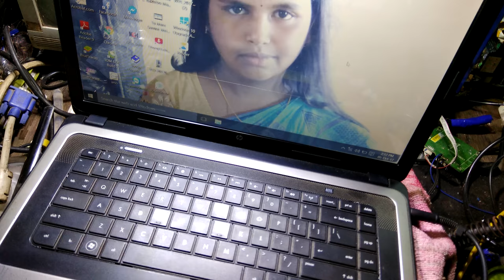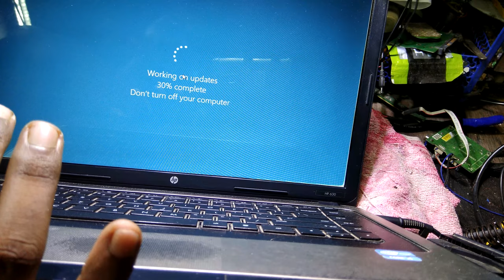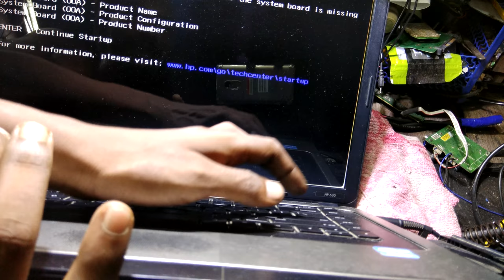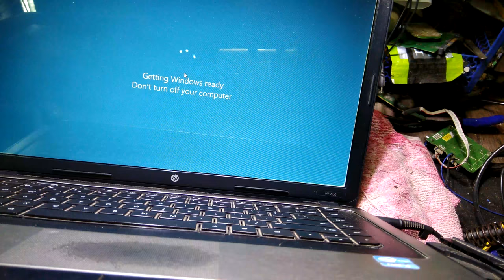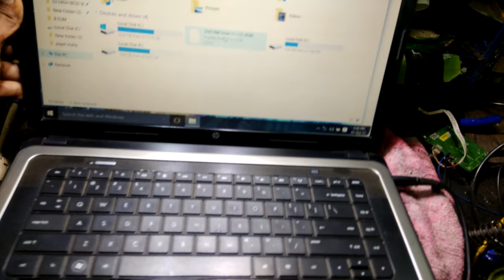how to replace laptop dvd writer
hp g 630 laptop dvd rw replace